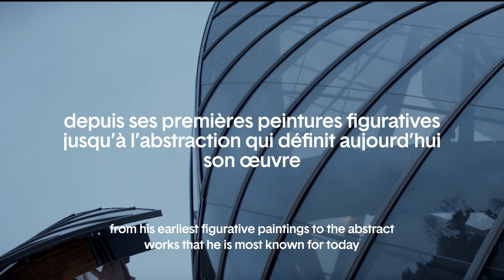Exposition Mark Rothko l Teaser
Première rétrospective en France consacrée au peintre américain Mark Rothko (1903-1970) depuis celle du Musée d’Art moderne de la Ville de Paris en 1999, l’exposition présentée à la Fondation à partir du 18 octobre 2023 réunit quelque 115 œuvres provenant des plus grandes collections institutionnelles, notamment de la National Gallery of Art de Washington, de la Tate de Londres et de la Phillips Collection de Washington, et de grandes collections privées internationales dont celle de la famille de l’artiste.

Se déployant dans la totalité des espaces de la Fondation, selon un parcours chronologique, elle retrace l’ensemble de la carrière de l’artiste depuis ses premières peintures figuratives jusqu’à l’abstraction qui définit aujourd’hui son œuvre.

The Fondation Louis Vuitton presents the first retrospective in France dedicated to Mark Rothko (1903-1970) since the exhibition held at the Musée d’Art moderne de la Ville de Paris in 1999. The retrospective brings together some 115 works from the largest international institutional collections, including the National Gallery of Art in Washington D.C., the Tate in London and the Phillips Collection in Washington D.C., and from international private collections, including the artist's family collection.

Displayed chronologically across all of the Fondation’s spaces, the exhibition traces the artist’s entire career: from his earliest figurative paintings to the abstract works that he is most known for today.